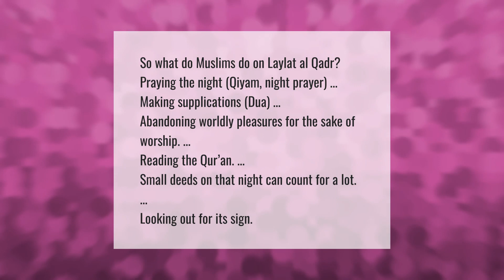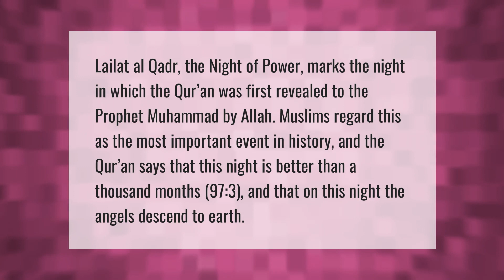What day is Laylatul Qadr 2021?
00:00 - What day is Laylatul Qadr 2021?
00:35 - What do you do on Laylatul Qadr night?
01:05 - What happened Laylatul Qadr?

Laura S. Harris (2021, May 13.) What day is Laylatul Qadr 2021?
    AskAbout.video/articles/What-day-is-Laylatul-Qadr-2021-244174